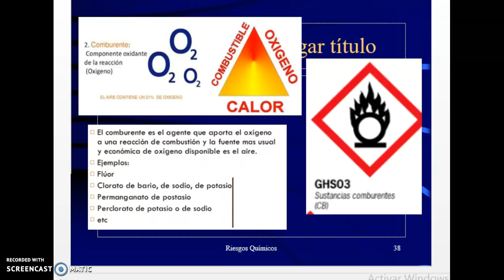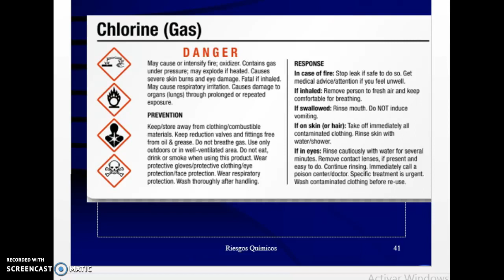SUSTANCIAS QUIMICAS OXIDANTES